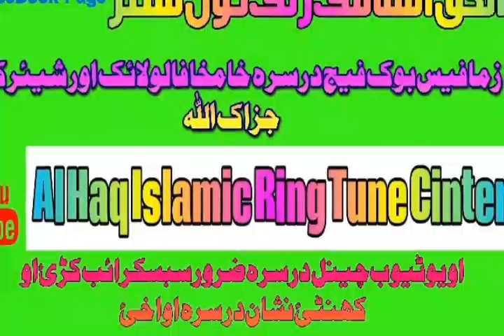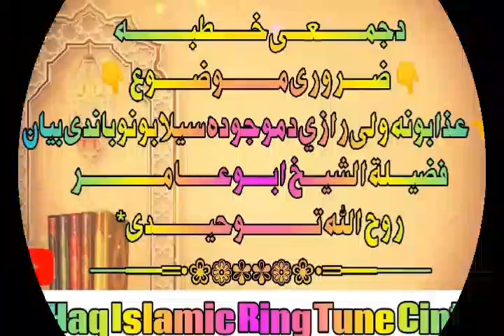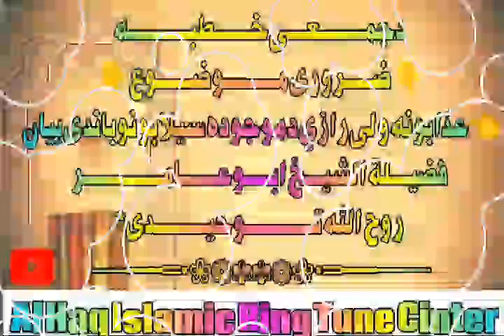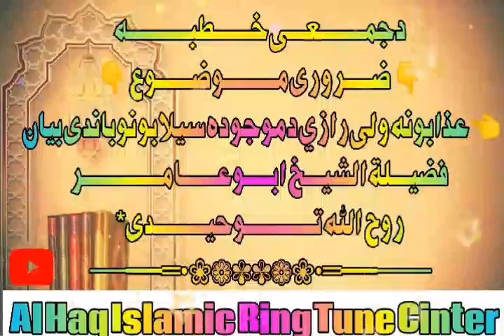Azabuna Wali Raze_Juma Bayan _Shekh Roh ullah Tawhedi Sb By - عذابونہ ولی رازی